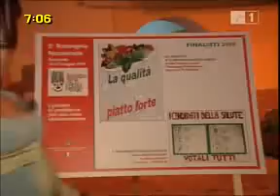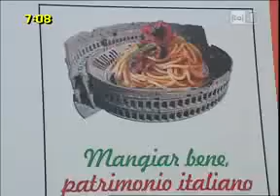30/05/2010 UNOMATTINA WEEK-END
Le premiazioni della campagna "Mangia bene cresci meglio" con il patrocinio del Mipaaf. Int.ervista a Stefania Ricciardi (dirigente. Mipaaf ), G. Corradi (insegnante)